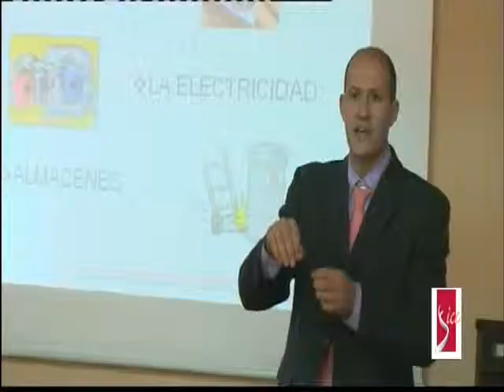VÍDEO CORPORATIVO ICC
VÍDEO CORPORATIVO PARA ICC

- VERSIÓN COMPRIMIDA 4:3 -

REALIZACIÓN Y GUIÓN: K. PRADA
MONTAJE: ALES MIRALLES
PRODUCCIÓN: ÁLEX URBANO
AÑO: 2009